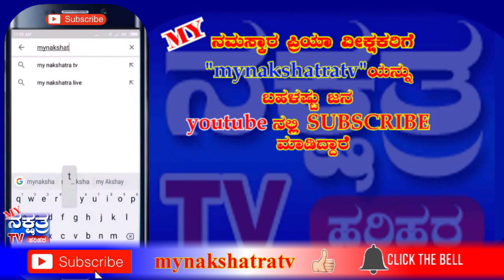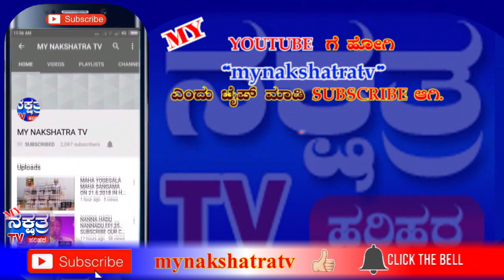ಹಾಡು - ಬಾ ಬಾ ಉರಮ್ಮ ( ಹಾಡು ಕೇಳಿದ್ರೆ ಸುಪ್ರ್ರಿಚೆ ಆಗ್ತೀರಾ )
THIS CHANNEL SHOWS " LOCAL PROGRAMMES  AS TEMPLES POOJA , ELECTION RELATED MESSGES , LOCAL RALLEY ETC